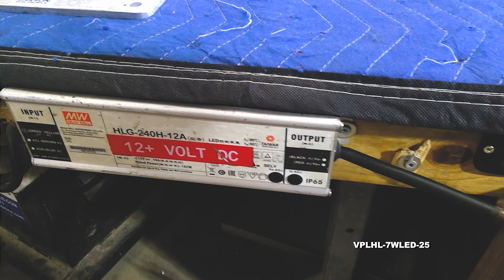10 Watt LED Vapor Proof Droplight / Handlamp - 25' 16/3 SOOW Cord - NEMA 4X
10 Watt LED Vapor Proof Droplight / Handlamp - 25' 16/3 SOOW Cord - NEMA 4X

This 10 watt, LED work light from LarsonElectronics.com produces 1050 lumens and comes complete with a 25` long 16/3 SOOW cord for long range and convenient operation. This waterproof and vapor proof drop light features a rubberized, insulated handle to provide a safe and secure grip and a stainless steel wire guard enclosure to protect the glass dome. These LED drop lights improve on the desirable qualities of similar incandescent models with higher foot candle light output, cooler operation and better light quality, and are ideal for use in wet areas and close work. The cool operation, good light color and evenness of coverage makes these lights ideal for a wide variety of close quarter work and inspection activities. This LED lamp has a 50,000 hour operational life and is available in 120-277V AC, 12V or 24V configurations for high or low voltage operation.

Vaporproof lights are constructed and NRTL Certified to UL 153 standards, NEMA 4X rated, and designed to prevent water and/or moisture to enter the handle and/or head when used as instructed in wet locations. Rubberized handle improves operators grip and stainless steel mesh guard enclosures protects glass dome. Stainless hook enables operator to hang this task light overhead. Effective wet area task lighting that illuminates 10-12 feet in all directions with 3 footcandles of light, which is approximately the same amount of light available directly under a street light.

Lamp: The 10-watt LED lamp used in this unit produces nearly 3 times the illumination of incandescent lamps as measured in foot candles, at less than 1/10th of the electricity usage and without the associated heat. This LED drop light runs at operating temperatures of 55° F, greatly reducing the chances of accidents or burns commonly associated with incandescent drop lights. This lamp has no ballast, which reduces lamp weight, a steel globe guard, and a stainless steel hook for easy overhead mounting. The solid state LED bulb has no filament, making it resistant to damage from impacts and dropping.

Unlike gas burning and arc type lamps that have glass bulbs, LEDs have no filaments or fragile housings to break during operation. Instead of heating a small filament or using a combination of gases to produce light, light emitting diodes (LEDs) use semi-conductive materials that illuminate when electric current applied and emitting light. With LED lights, there is no warm up time or cool down time before re-striking and provide instant illumination when powered on, adding to the reliability of LED technology. By nature, LED light sources run significantly cooler than traditional lamps, reducing the chance of accidental burns and increased temperatures due to heat emissions. This solid state design of light emitting diodes provides a more reliable, stable, durable, and energy efficient light source over traditional lighting.

Voltage: The drivers in this unit provide the ability to automatically monitor and adjust input current to maintain the correct LED voltage levels regardless of input levels across a specific range. These light towers can operate on current ranging from 120 to 277V AC 50/60 Hz for high voltage models (11 or 25V AC/DC for low voltage models) without any modifications necessary as a result.

Wiring/Plug: This vapor proof hand lamp is equipped with 25` of 16/3 chemical and abrasion resistant SOOW cord that is fitted with an industrial grade cord cap for easy connection to common wall outlets. Plug options include standard 5-15 15 amp straight blade plug for 110V wall outlets with ground, standard 6-15 15 amp straight blade plug for 220-240V wall outlets with ground, NEMA L5-15 15 amp twist lock plug for 125V twist lock outlets, NEMA L6-15 15 amp twist lock plug for 240V twist lock outlets, British BS1363 13 amp fused 3-blade plug for United Kingdom outlets, or a two pin 16 amp rated Schuko plug with ground contact and socket for European outlets up to 250V.